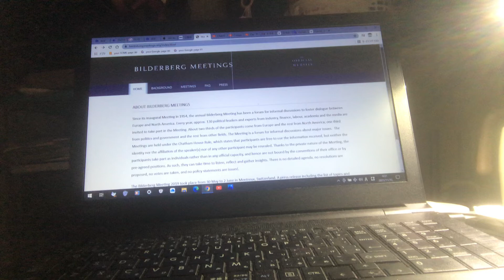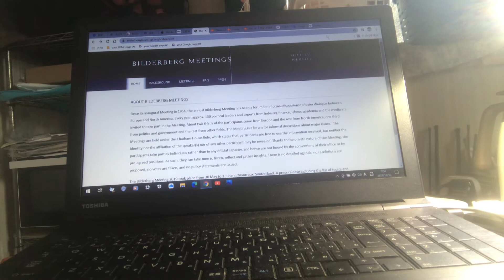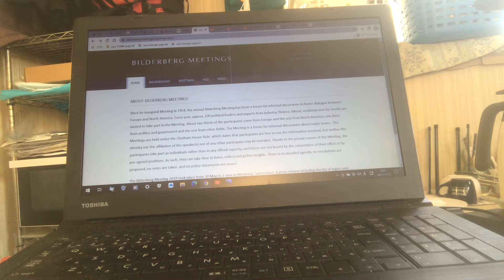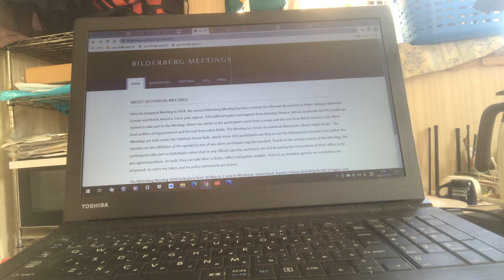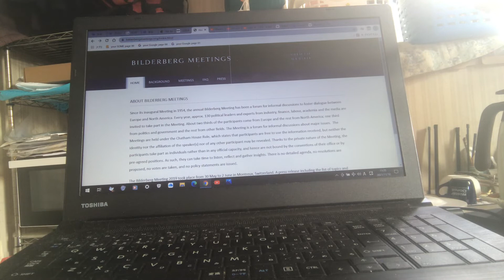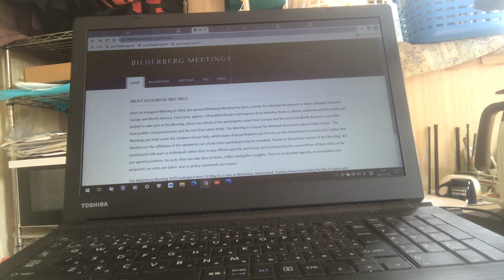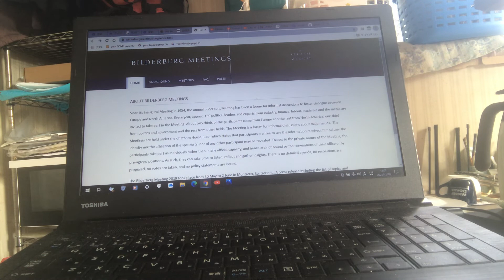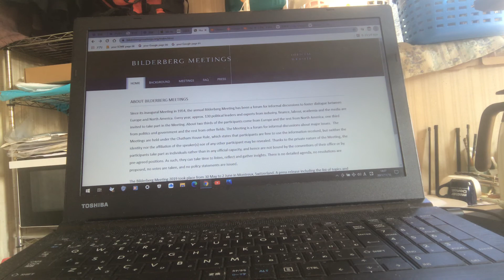Bilderbergs-Chathams Systems 01.5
Bilderbergs-Chathams Rules and the Bilderbergs-Chathams systems in the New World Order Organized systems

国連R2派(1st names in Common English:Rockefeller-and-Rothschild in the United Nations etc./1st names in Common English:Rothschild-and-Rockefeller in the United Nations etc./1st names in Common English:Retingers in the United Nations etc./1st names in Common English:R2 etc.)の蘭波栗昼琉那政府機構(The Retingers-Lippe-Biesterfelds/The Poles-Netherlands-Lithuanias/Bilderbergs Alliances/Bilderberg Summits/RLB/BA/BS)とぅ蘭帝R2派兼波R2派の蘭波Bilderberg会議(The Retingers/Bilderberg Group/Bilderberg Meetings/Club of the Bilderberg/Society of the Bilderberg/R2/BGM/CBG/SBG)とぅ国連R2派(羅R2派, 波R2派, 蘭帝R2派, 米帝R2派, 蘇帝R2派-蘇連R2派-, 英帝R2派, 匈R2派, 墺R2派, 斯R2派, 仏R2派, 土R2派, 星R2派 等)のSOME(水刹·秋/自由·零庭我·彰浩/福島·彰浩/AKI上級大将/水樹·刹那/Arque Croft/Ark Meatnarcets/Arkhero Retinger/Ark Setsnar Julian Heroneem Lippe-Biesterfelds Retinger Jolie/Jane Julia Retinger in Before names/拉致整形前の前世女性-Poland USA在日外国人-/Family of Lamheerh Sabers Retinger, Józef Hieronim Retinger, Angelina Retinger Jolie and Black Angelika-Alexandra Retinger Panait-)⇆頭山·満御遺族達(日R2派の黒龍会-JIIA Special Agency-の党員達/巽·綾-Lhow Meatcell Touchmie=58-)

Ark Meatnarcets and the Bilderberg Alliances(Bilderberg Group⇆The Retingers⇆The Retingers-Lippe-Biesterfelds, the Chatham Houses, the Skull and Bones, the Atlantic Council, the Club of Rome, the Clingendael Institutes-Netherlands Institute on International Relations-→The Lippe-Biesterfelds, the Canadian International Council, the Council on Foreign Relations, the Grand Orient of Italy, the Institute on International Political Studies, the Japan Institute of International Affairs⇆The Nheehammers-, the Russian International Affairs Council, the China Center for International Economic Exchanges, the Korea Institute for International Economic Policy, the German Council on Foreign Relations, the French Institute of International Relations, the Center for Strategic and International Studies, the Singapore Institute of International Affairs, the International Strategic Research Organization, the Liberty Institute of the South Rio Grandes etc.)